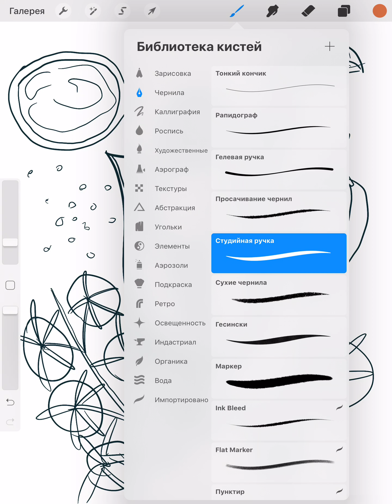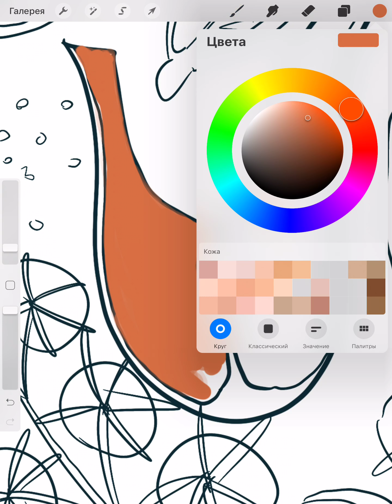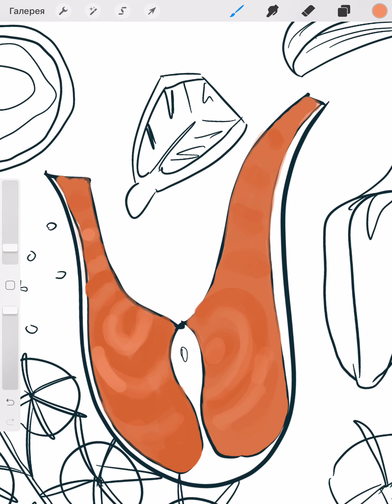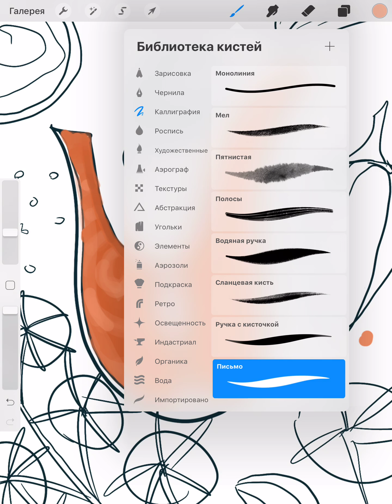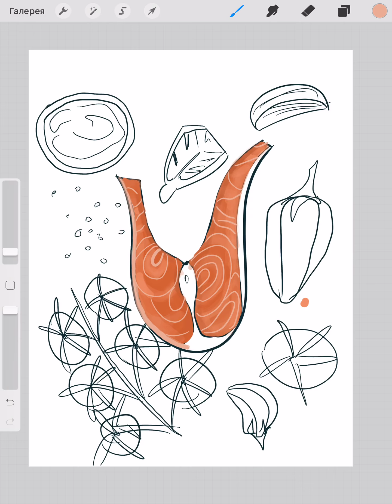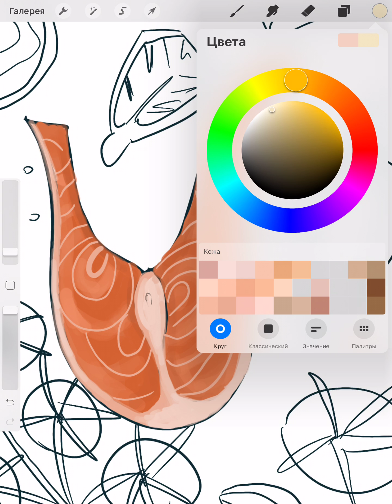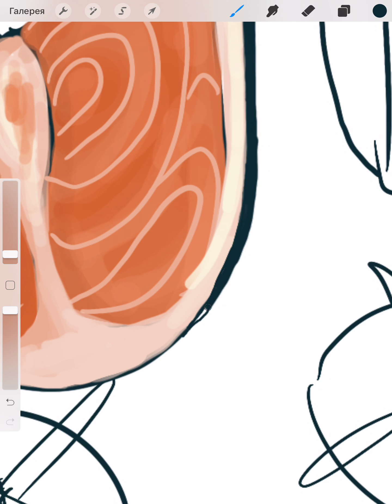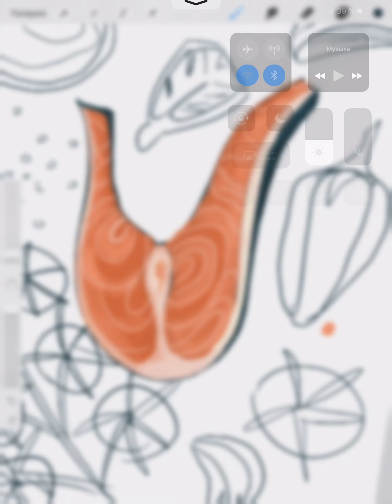Food sketching IPad Pro / Procreate tools. Рисуем еду на планшете- быстрые скетчи и иллюстрации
Учимся рисовать еду на планшете в программе Procreate на IPad Pro. Часть первая . Рисуем рыбку.
Create your first food sketch on the tablet with Procreate tools. First part of lesson - how to draw the fish